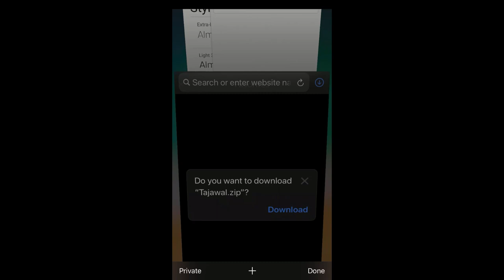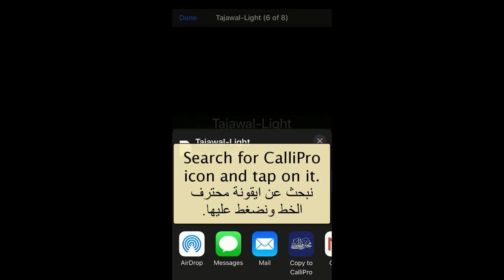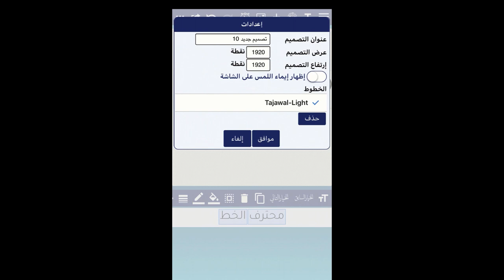How to add external fonts to CalliPro for iOS كيفية إضافة خط الى تطبيق محترف الخط في الايفون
This video shows how you can add external fonts to CalliPro for iOS, if you wish to use other than Diwan's included fonts.
في هذا الفيديو شرح لكيفية إضافة خطوط خارجية لتطبيق محترف الخط نسخة الايفون والايباد